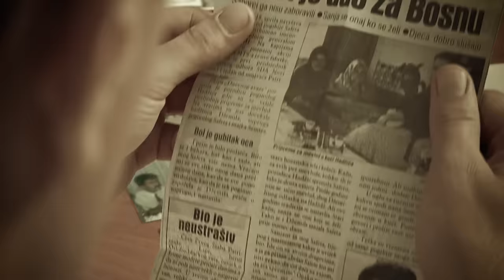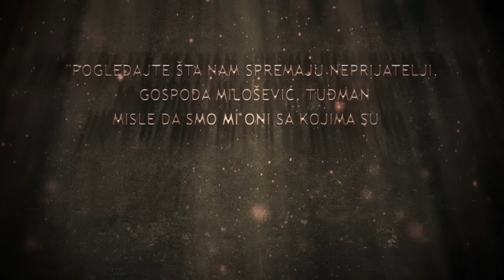Hor Hazreti Hamza - Za nju vrijedi umrijeti HD.mpg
GOTIVA SVA PRAVA PRIDRŽANA

YouTube & Digital distribution:
Tempo Digital